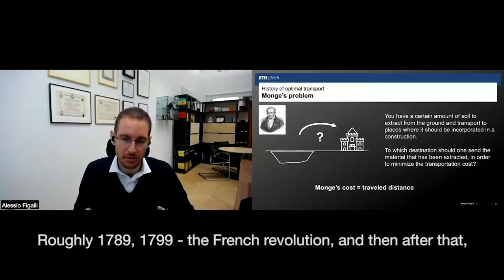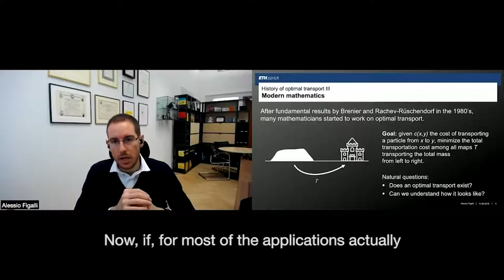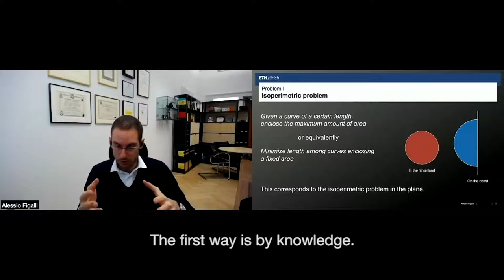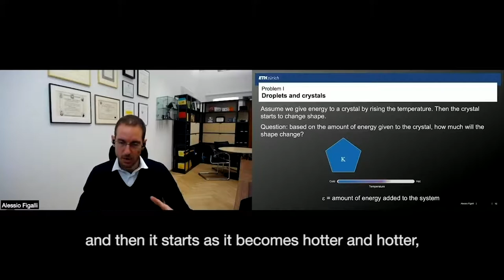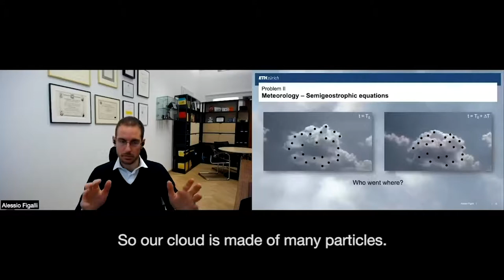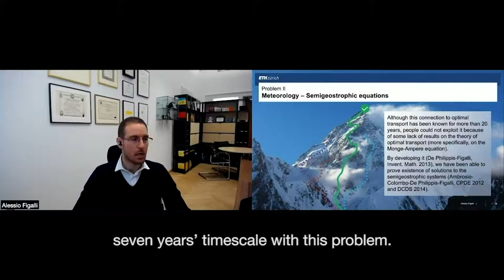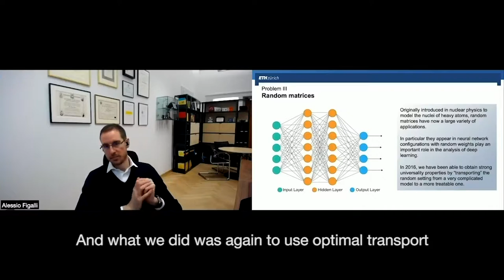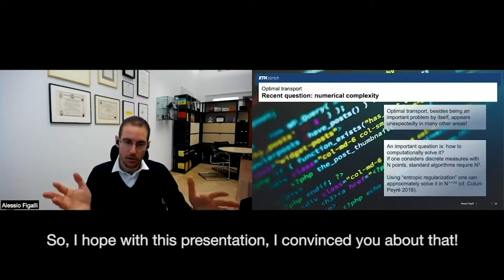Alessio Figalli at GYSS 2021 - Optimal transport: From nature to machine learning